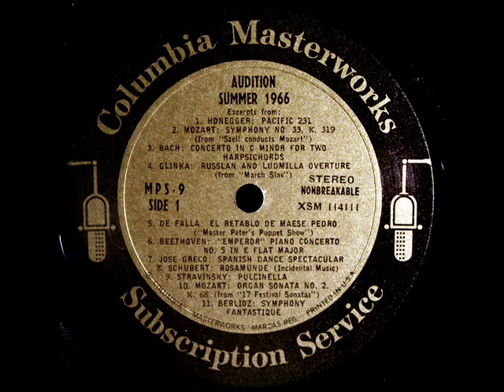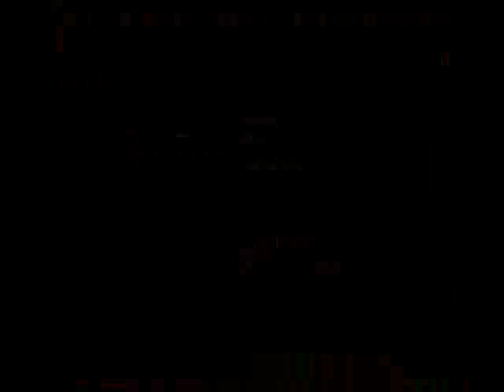George Szell: 1966 Interview With Columbia Masterworks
Digitized from the LP shown above, distributed by Columbia Masterwork's subscription service in 1966.

George Szell (eigentlich György Széll, * 7. Juni 1897 in Budapest, Österreich-Ungarn; † 30. Juli 1970 in Cleveland, Ohio) war ein österreichisch-amerikanischer Dirigent, Pianist und Komponist.

George Szell (György Széll), né le 7 juin 1897 à Budapest et mort le 30 juillet 1970 à Cleveland, est un chef d'orchestre et pianiste américain d'origine hongroise.

George Szell, adaptación de su nombre húngaro: György Széll (Budapest, 7 de junio de 1897 - Cleveland, 29 de julio de 1970). Director de orquesta húngaro nacionalizado estadounidense.

Джордж Селл (англ. George Szell, нем. Georg Szell; 7 июня 1897, Будапешт, Австро-Венгрия — 30 июля 1970, Кливленд, США) — немецкий и американский пианист, дирижёр, педагог и композитор.

George Szell, właśc. György Széll (ur. 7 czerwca 1897 w Budapeszcie, zm. 30 lipca 1970 w Cleveland) -- amerykański dyrygent, kompozytor i pianista pochodzenia węgierskiego.

Széll György, George Szell, Széll (Budapest, 1897. június 7. -- Cleveland, 1970. július 30.) karmester, zongoraművész. Hosszú ideig volt elismert, sikeres vezető karmestere a Cleveland Orchestrának, akikkel -- és más zenekarokkal is -- a standard zenei repertoár javát lemezre rögzítette.
"David Hertzberg"